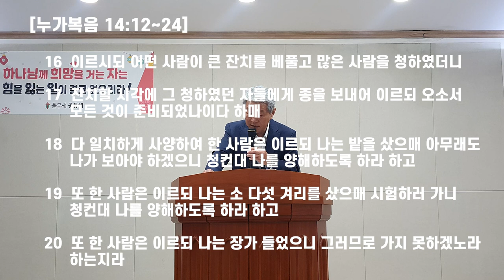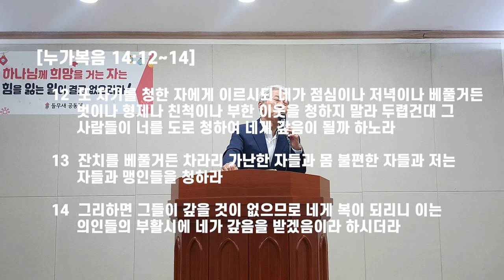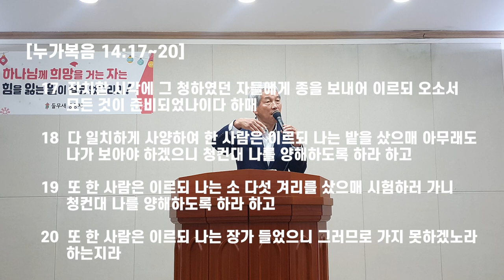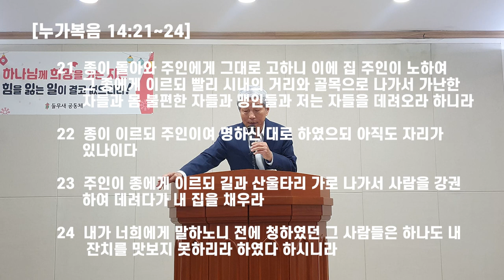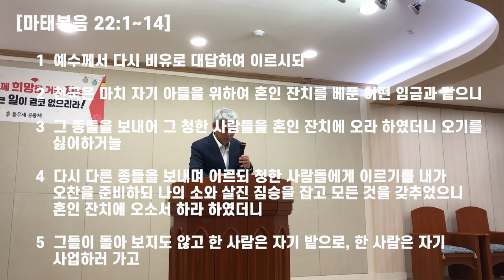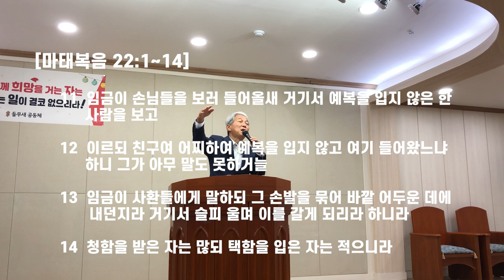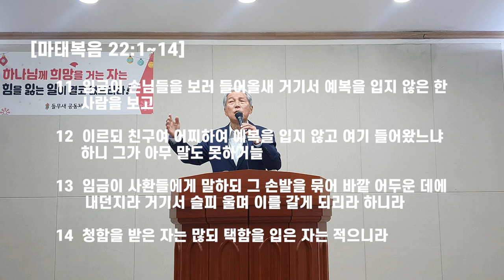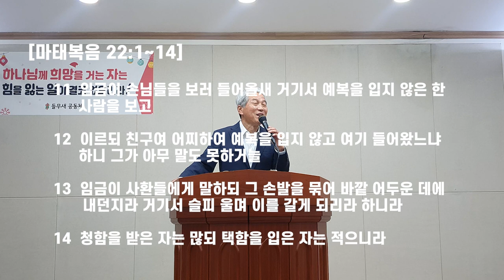천국잔치의 주인은 누구?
예수님의 잔치 초대를 비유로 '오직 믿음'의 흥미로운 결과에 대한 들무새교회 김홍기목사 누가복음 14장 12절 말씀선포 및 성경 은혜나눔 방송.

시청과 구독에 깊은 감사 올립니다!